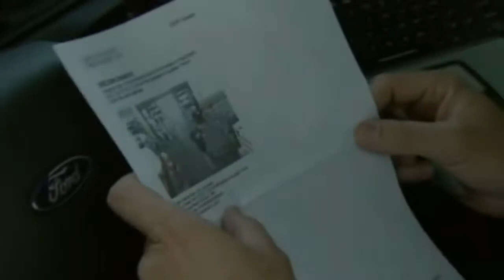ADC - Episode 64 (I Love You Debbie) TwitchBagZ Comical Justice Shorts